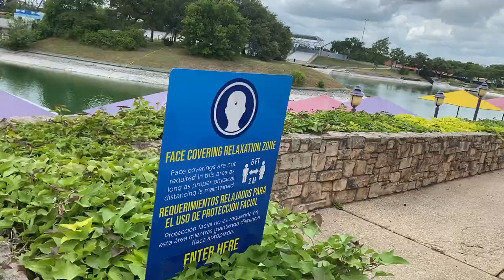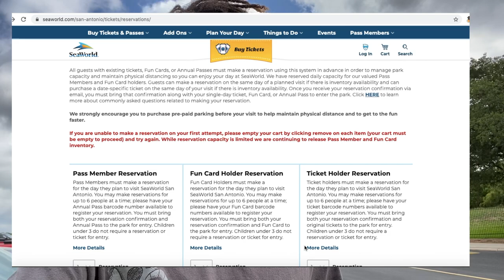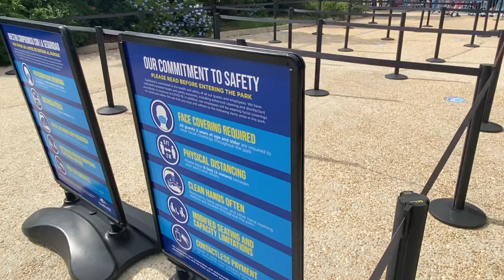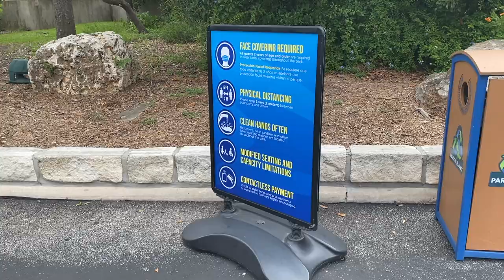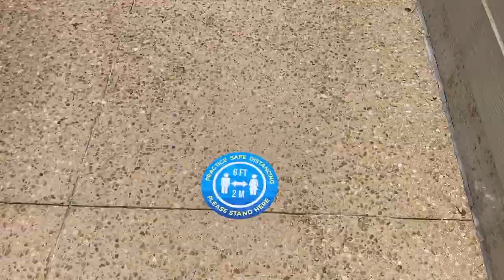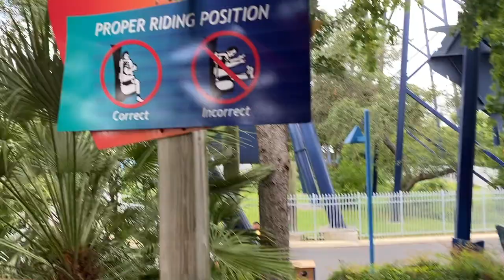SeaWorld San Antonio Reopening Measures for Covid 19 Vlog & Review & Analysis | Theme Park Update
Did You Enjoy This Vlog? Look Out, next week I will be uploading the full day vlog from this amazing park! Overall, I felt very comfortable and safe at SeaWorld San Antonio! They did a great job of keeping up with and regulating all of the policies that they put in place which is awesome! Will you be going to your nearest SeaWorld park anytime soon?

Thanks to Tyler from CoasterCraziness for the thumbnail!

Simon More - Tropical Love (Intro)
The Air Between - Soara (Background Music)